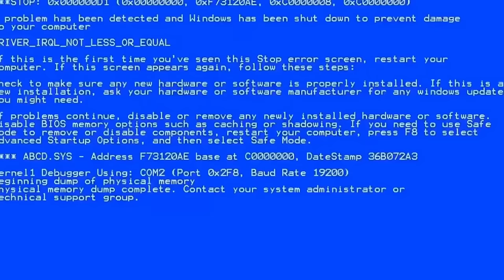Trolling Players in Chicken Gun / Funny moments in Chicken Gun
Pranking Players in Chicken Gun, Epic Player Pranks in Chicken Gun, Funny moments in Chicken Gun

Hey, welcome to the channel Renchicken,

Chicken Gun is a game where roosters with weapons fight each other in hilarious shootouts. On our channel Renchicken, you will find amazing videos with Chicken Gun gameplay. You will see how we use different kinds of guns, explosive eggs and accessories for our roosters. 😂